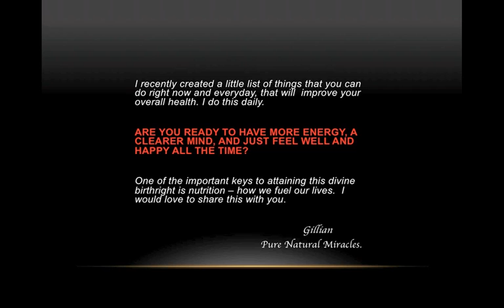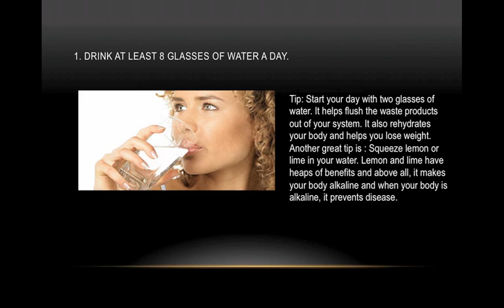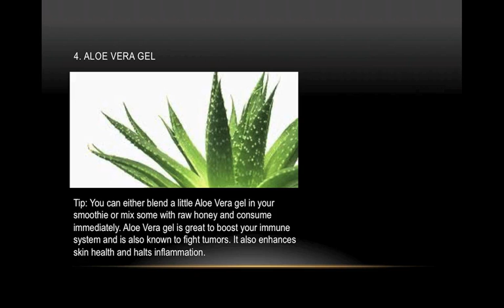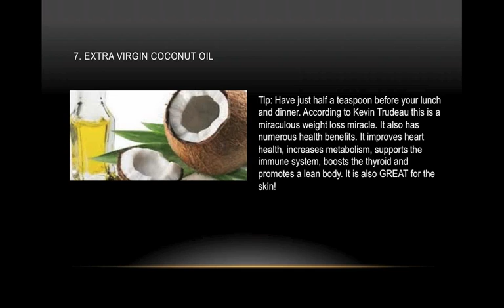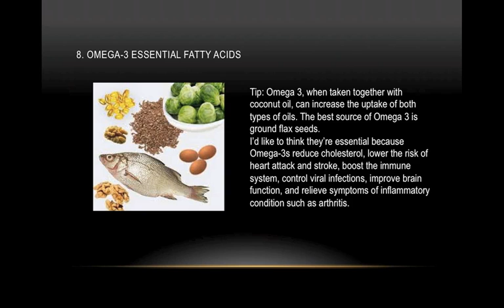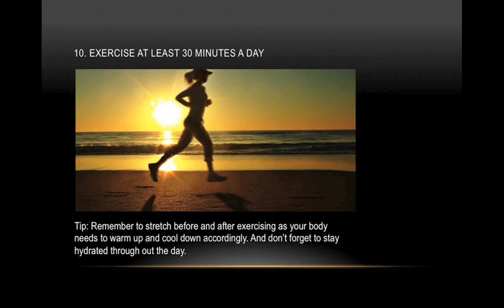Health Tips By Pure Natural Miracles - Great Easy Things You Can Do Everyday For Overall Health!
10 Natural Health Tips that you can do NOW to improve your overall health and wellness.